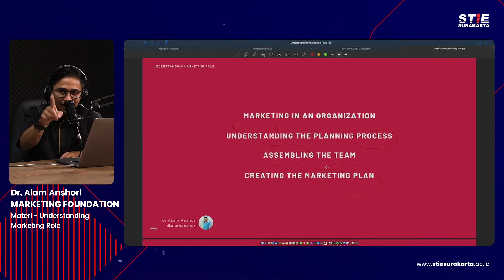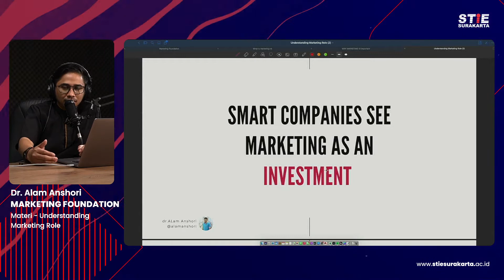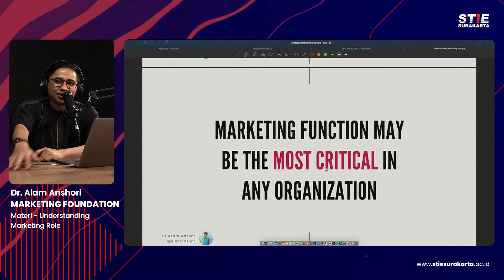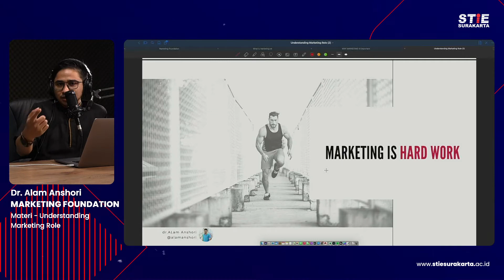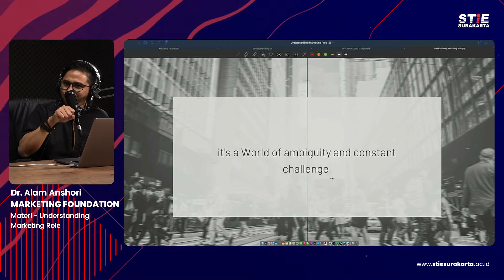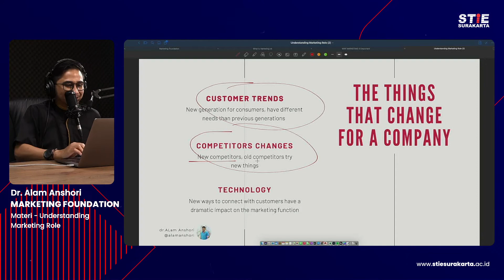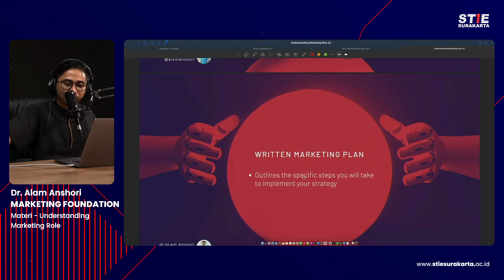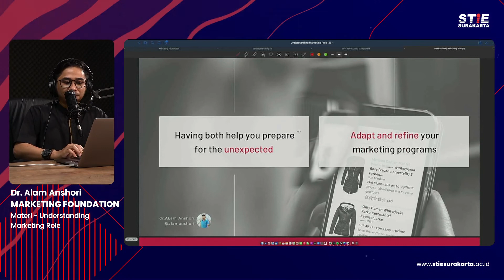4 Marketing in an Organization